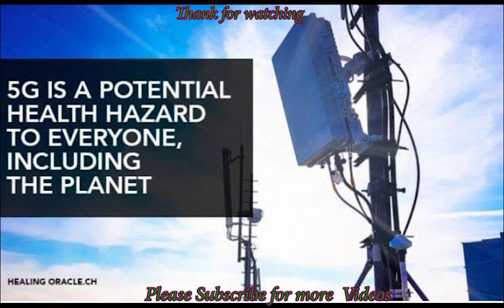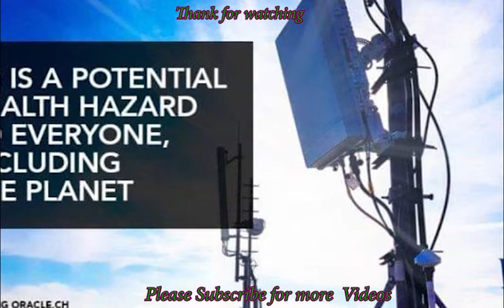ផលប៉ះពាល់របស់5G Networkចំពោះសុខភាព, 5G Network effect for heath